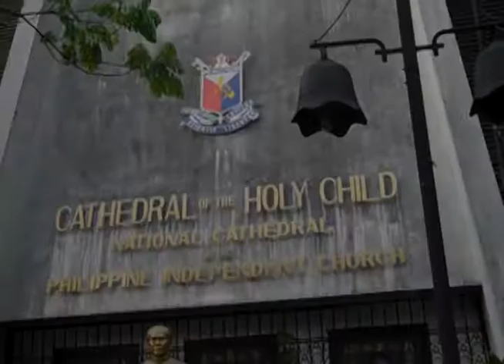NUPL: Malupit, madamot at praning ang gobyerno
Pahayag ng mga manananggol ni Andrea Rosal sa tatlong (3) oras na pagsilip sa labi ng kanyang namatay na anak:

Malupit, madamot at praning ang gobyerno sa di pagbigay sa kahilingan ng nagluluksang ina na masilayan at makapiling ng huling pagkakataon ang kanyang sanggol.  Halos nasa tapat lang ng ospital ni Andrea ang simbahan kung saan nakalagak ang labi ni baby Diona Andrea.

Ito ay maliwanag na walang habas na pulitikal na pagtugis at pang-aapi sa anak, apo, kaanak ni Ka Roger.

Wala pong sungay, pangil at buntot si Andrea. Hindi lahat ng nakakulong ay kriminal, at hindi lahat ng malaya ay walang sala. Ang hinagpis ng namatayang ina na mahirap ay katulad din ng hinagpis ng namatayang ina na mayaman.

Hindi natin nanaisin na maranasan ninuman ang masaklap na pinakita at pinadadama ng estado sa mag-ina.

Pero dahil dito, hindi kataka-taka ang poot na pinupunla sa kawalan ng tiwala ng dahop-palad sa sistemang pangkatarungan at pagtrato ng umiiral na gobyerno sa mga maliliit sa ating lipunan. #